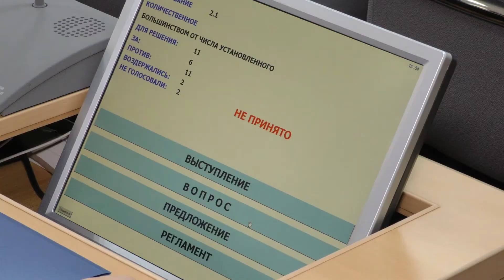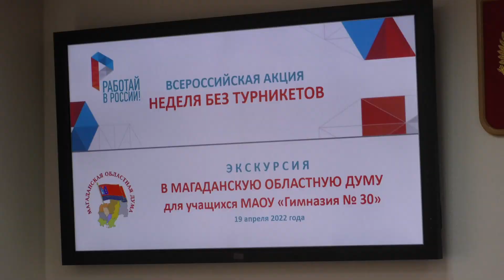"Неделя без турникетов". В рамках Всероссийской акции учащиеся гимназии №30 посетили областную Думу